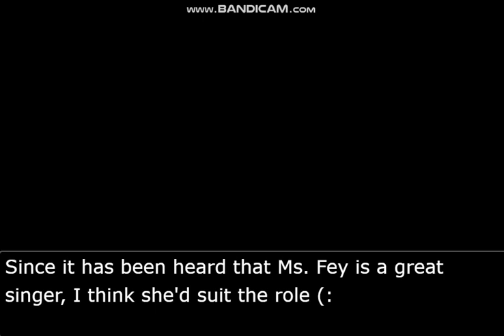😱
LMFAO I DON'T WHY BUT THIS JUST CAME UP